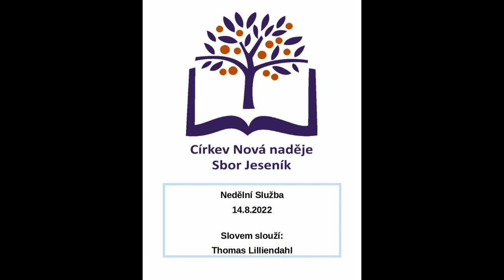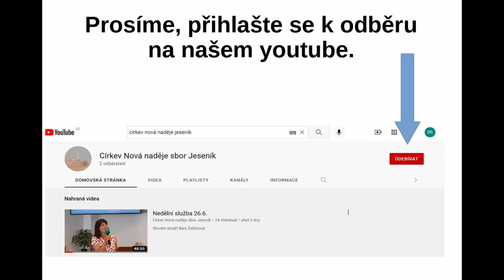Neděle 14.8.2022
Sestřih nedělní služby. Slovem slouží Thomas Lilliendahl.